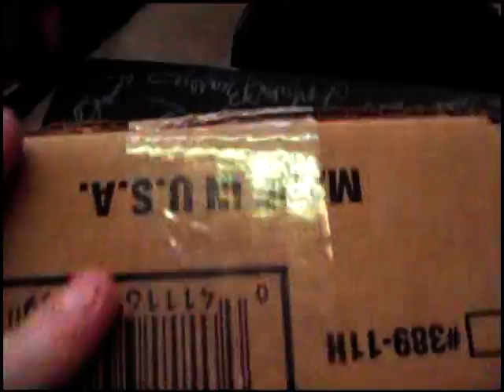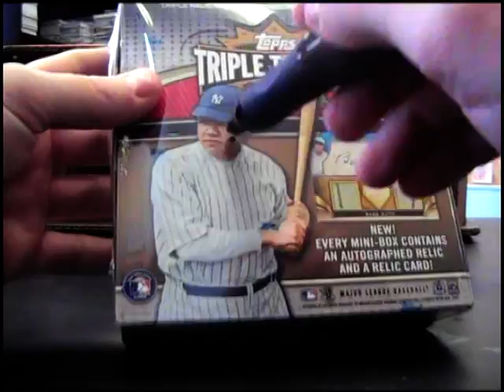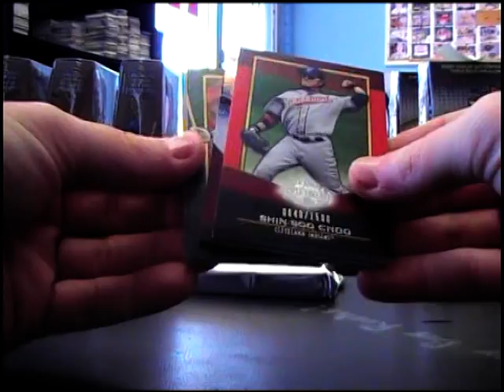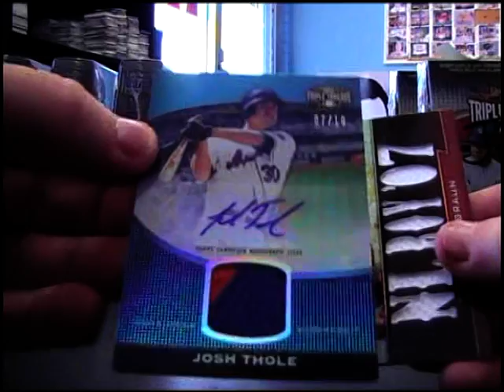Aaron's 2011 Triple Threads Baseball Box Break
Thanks a lot Aaron. Chris J.